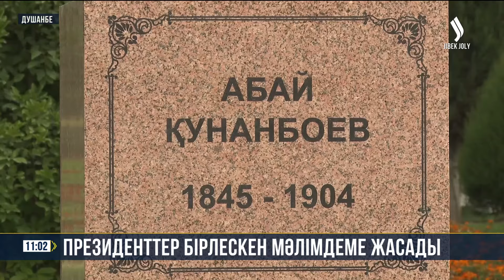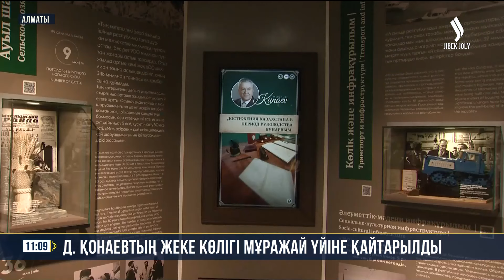Басты жаңалықтар 23.08.2024 | Жаңа уақыт | Күндізгі шығарылым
00:00 Басталуы
00:19 Президенттер бірлескен мәлімдеме жасады
03:36 Қазақстан мен Тәжікстан президенттері концерт тамашалады
04:23 12 мың шақырым жол салынады
05:08 15 мың азамат банкрот деп танылды
06:11 Көмір сатып алуға ерте қамдану керек
07:06 6 айда міндетті әлеуметтік медициналық сақтандыру қорына 14 мың адам шағымданған
08:16 «Мектепке жол» акциясы
09:20 Д. Қонаевтың жеке көлігі мұражай үйіне оралды